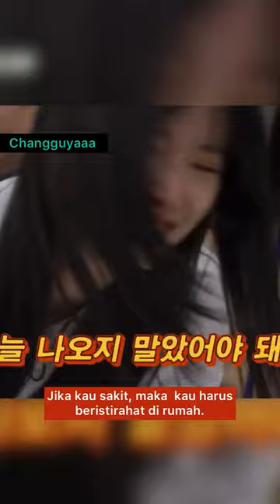The funniest scene in game caterers starship